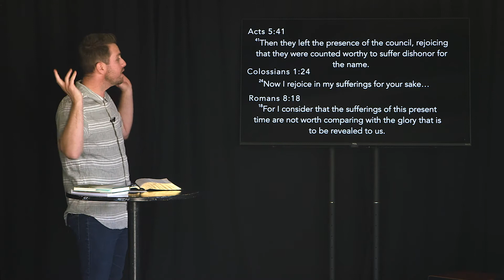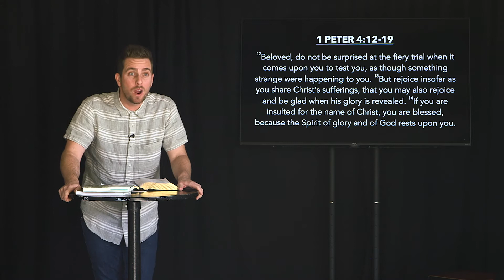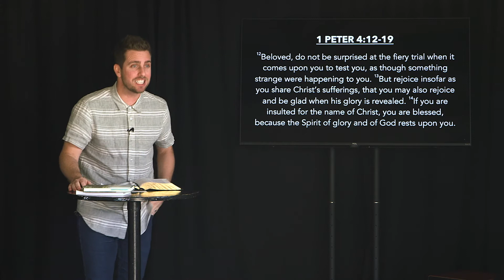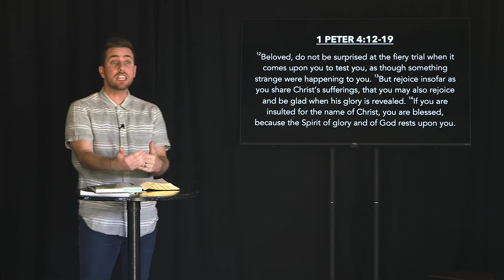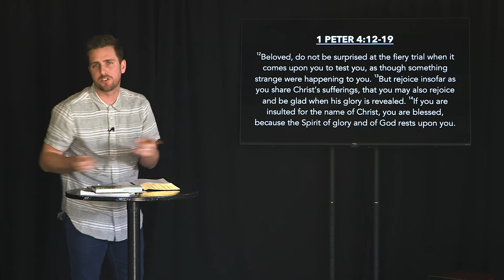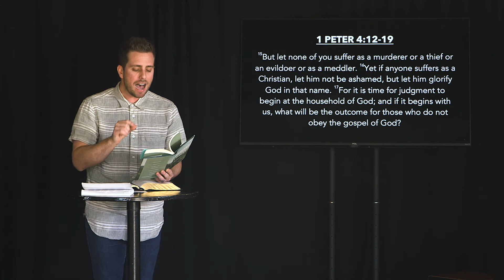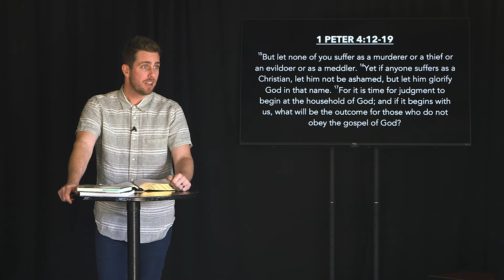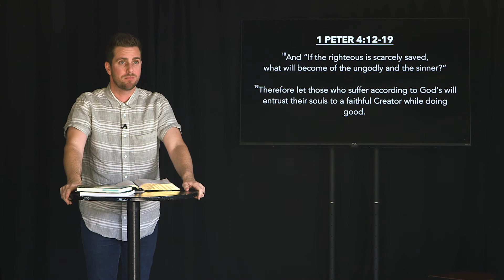The Joy in Persecution - 1 Peter 4:12-19